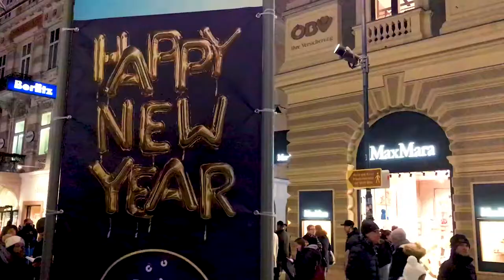🇦🇹 Is Vienna Boring Travel Guide Austria 2020